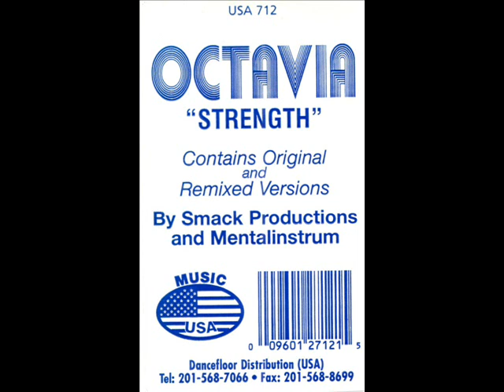Octavia Strength Mentalinstrum Dub